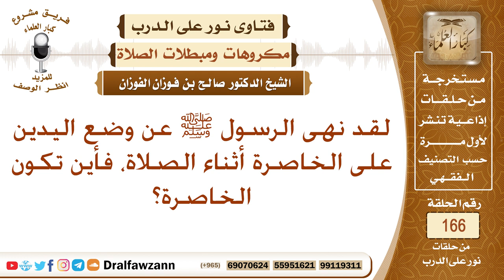نهى الرسول ﷺ عن وضع اليدين على الخاصرة أثناء الصلاة، فأين تكون الخاصرة؟ الشيخ صالح بن فوزان الفوزان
نص السؤال: لقد نهى الرسول ﷺ عن وضع اليدين على الخاصرة أثناء الصلاة، فأين تكون الخاصرة؟
السيرة الذاتية :
للاشتراك في قناة الشيخ صالح الفوزان

رئيس الفريق
لمشروع كبار العلماء